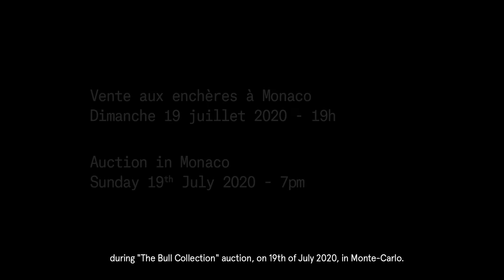The Bull Collection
Vente le 19 juillet 2020